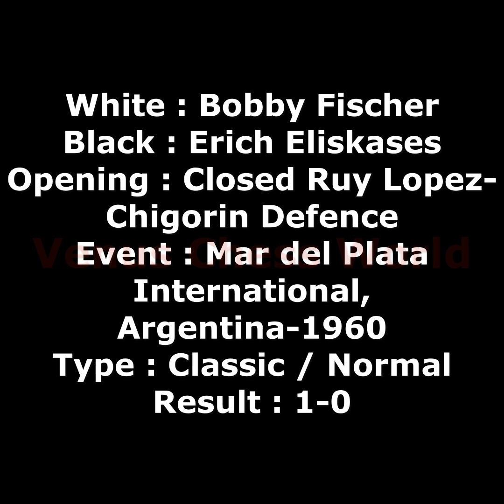Fischer!!! | Closed Ruy Lopez | 1960-Argentina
White : Bobby Fischer
Black : Erich Eliskases
Opening : Closed Ruy Lopez
Event : Mar del plata International, Argentina - 1960
Type : Classic / Normal
Result : 1-0